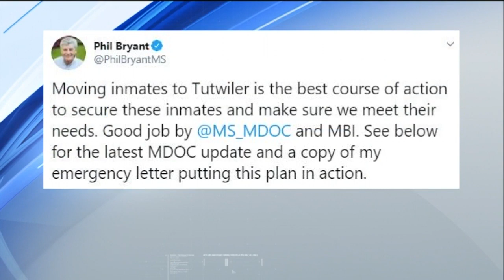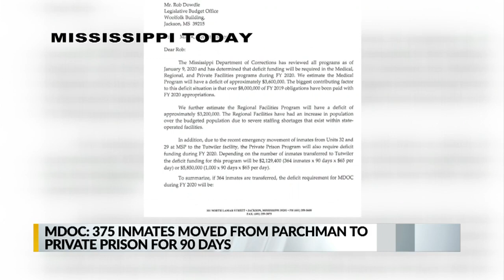Executive action to transfer inmates to private prison will cost taxpayers an extra $2.1 million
Lawmakers expressed concern Thursday after MDOC sent a deficit request letter to the budget office asking for enough money to pay $65 a day per-inmate heading to the Tallahatchie private prison in Tutwiler, MS. This rate is more than the state law allows with it not being 10% less than the normal rate state prisons usually receive to house their own inmates.